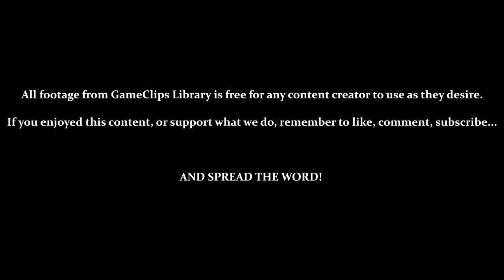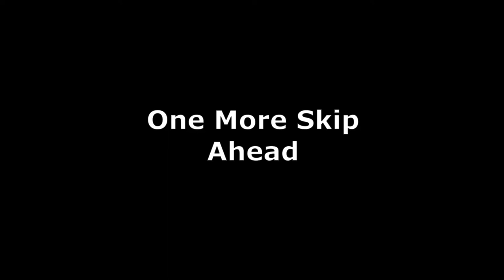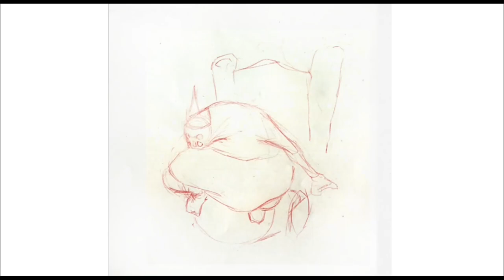A Boy and His Blob (Wii) - Level & Bonus 5—1 — GameClips Library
This Clip's Contents:
- Blob Dies (For a Minute)
- Using Black Jellybeans (Mech)
- Going Back Through Level 5 - 1 (Third Chest)
- Bonus 5 - 1
- Reward 5 - 1 (The Evil King Concept Art)

Miscellaneous Content:
- GLITCH - Mech-Blob Gets Stuck (3:45)
- 6:42 — It's Easy to Miss the Second Chest, AND YOU CAN'T GO BACK FOR IT!
- Punching That Bird Was One of the Most Satisfying Moments of This Whole Game
- After Beating This Level, Blob Doesn't Get Kidnapped or Killed When Replaying It
- Other Jellybeans Used: Ladder